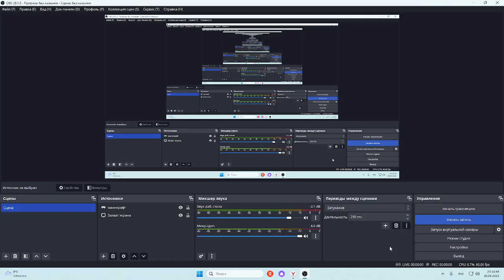Даша и Животное Часть 2